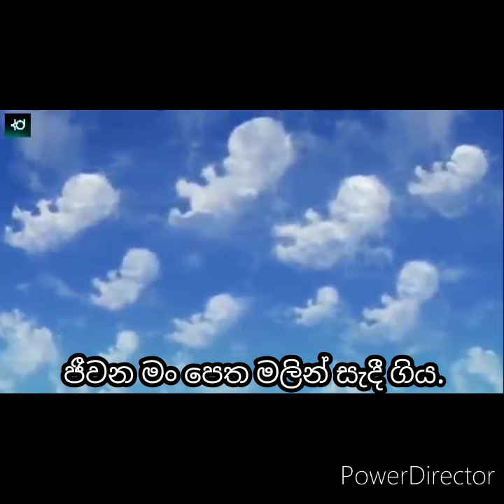සැරයට්යෙන් අපි යනන තුරා...